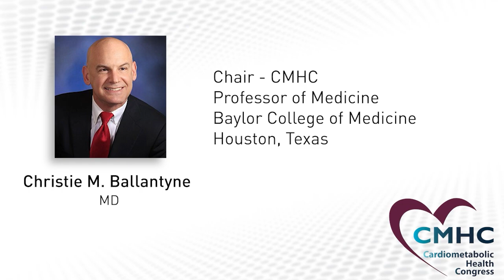Keynote: A 2024 Overview of Inflammation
Watch CMHC Chair Christie Ballantyne and Keynote Peter Libby highlight the latest in inflammation as a target for reducing cardiovascular disease. Recorded on October 17, 2024.